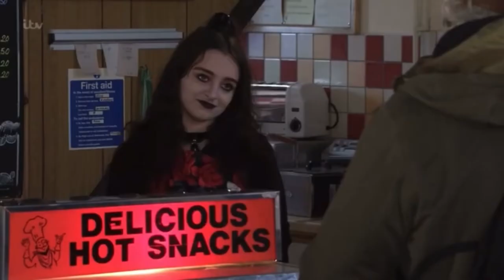Asha & Nina - Coronation Street - 26 November 2021 #1